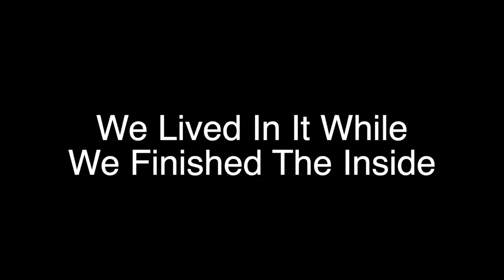Living Without Electricity Takes Some Practice